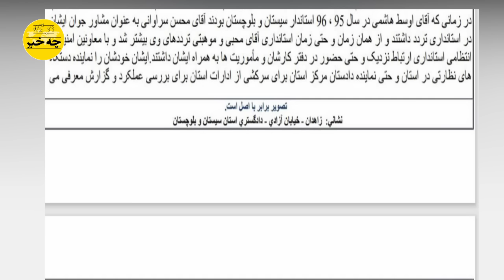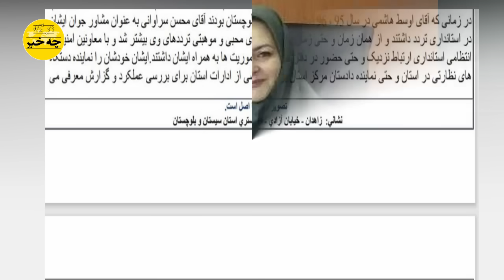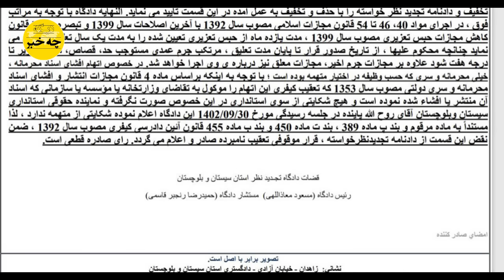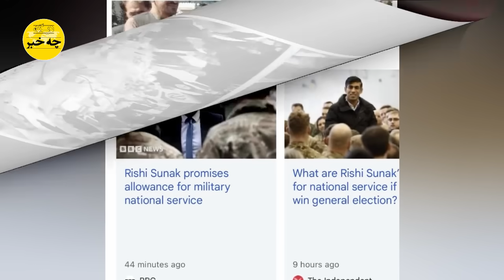موساد در اقدامی باورنکردنی ترتیب وحید حقانیان را بعد از ابراهیم رئیسی داد !!!